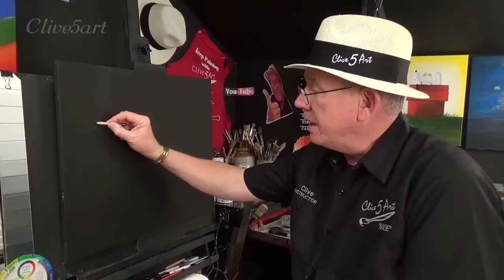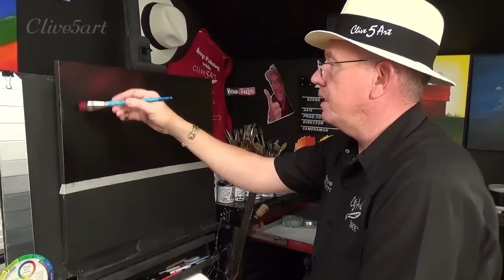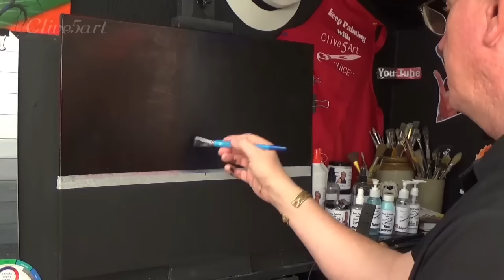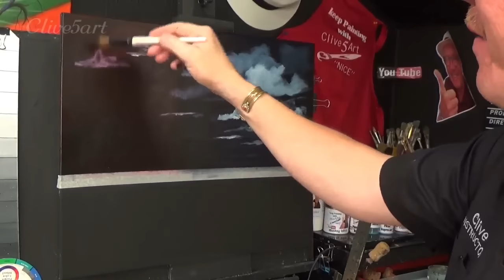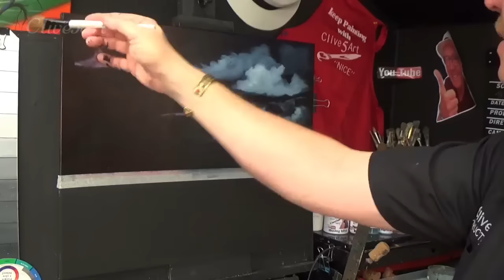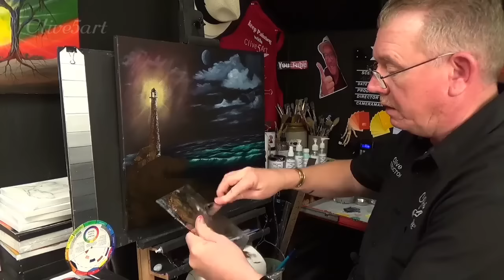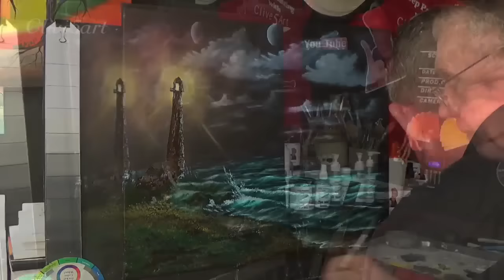Lighthouse Seascape Acrylic painting for beginners,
In this tribute to a bob ross style Acrylic painting for beginners I take one of Bob Ross Lessons The Lighthouse and Seascape and adapt it to Acrylic using his style of painting showing how to paint with acrylics for beginners ,

Paints used in this Lesson:

ALIZARIN CRIMSON  CADMIUM YELLOW MEDIUM,
NAPLES YELLOW, LEMON YELLOW,  PHTHALO GREEN,
PHTHALO BLUE,  VANDYKE BROWN, BURNT UMBER, YELLOW OCHRE,TITANIUM WHITE,  MARS BLACK, GESSO

Mix Black and Burnt Umber for vandyke Brown
Brushes Used

Short Flats
1"    1.5"   1/4"

Fan Brushes 2   3

1/2 Sader

Script liner 2

Pallet Knife

Blending brush,
Wet Pallet

Clive5art Acrylic Liquid  Clear

Water distilled
Canvas Conversions Cm to Inches

19cm x 12½cm   =    7.5" x 5"
20cm x 15cm      =    8" x 6"
23cm x 15cm      =    9" x 6"
25cm x 17.5cm   = 10" x 7"
25cm x 20cm      = 10" x 8"
30cm x 20cm      = 12" x 8"
30cm x 25cm      = 12" x 10"
38cm x 25cm      = 15" x 10"
41cm x 30.5cm   = 16"x12"
45cm x 30.5cm   = 18"x12"
51cm x 41cm      = 20"x16"
76cm x 51cm      = 30" x 20"

Drawings can be found at

Shop Items

Copyright info: Videos produced by Clive Powell of (Clive5Art) all content is intended for private use only.

Copyright info: Any video which mentions that the content or subject matter is a unique or original work, for example my own work that is clive powell of clive5art and is shown as a teaching aid copying and distributing such artwork in part or full will be breach of my copyright.

I ask that you contact me directly to get permission if you want to use this content in your own work lessons study groups or any other public matter, selling of my original art work as a direct copy or elements of such original work is not permitted however you may use it to practice my methods and follow along with my lessons. please contact me if you are unsure of any facts.

Private home use and private sales of in small amount of the design are fine.

If paintings are sold in a public venue such as a gallery, web, or Etsy, the artist attribution must be  given clive5art

No prints or mechanical reproductions.

No art lessons or commercial use without a license and or permission obtained from clive5art.

A signed-useage deal must be agreed between clive5art and the organisation this tutorial is NOT FOR SIP AND PAINTS. or PAINT NIGHTS

Feel free to embed the videos as is, but please do not alter, remove watermarks, re-upload or otherwise change the or
original video as this will break the copyright rules,